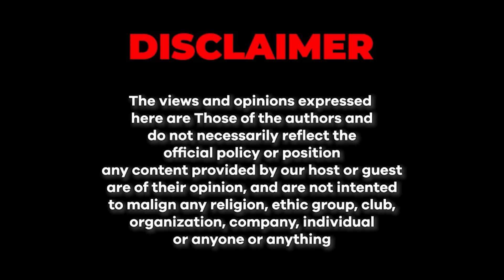Truth Behind Sapna Murder Case, How Sardar Muhammad Khosa Become CM? | Farrukh Warraich Show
In this exclusive episode, Sardar Dost Muhammad Khosa opens up about his turbulent political journey, the rise and fall of alliances within the PML-N, his resignation over false allegations, and the untold stories behind his family’s power. Hear firsthand accounts of his disagreements with Nawaz Sharif, the truth behind the Sapna murder case, his refusal to join PTI, and much more..

► Guest: Sardar Dost Muhammad Khosa

Time Stamps
00:00:00 – Promo
00:02:13 – Introduction
00:02:50 – Pahla Election kab Larra?
00:23:06 – CM Punjab Kaise Bane?
00:37:44 – 3 Mahine Mein Kya Kiya?
00:40:00 – Police Station Incident
00:43:30 – CM Ke Pass Kya Kya Murad Hoti Hai?
00:46:28 – Resign Kyun Diya?
01:14:16 – Apka Ticket Kab Manzoor Hua?
02:00:31 – Ending